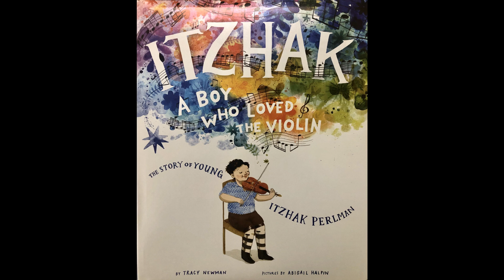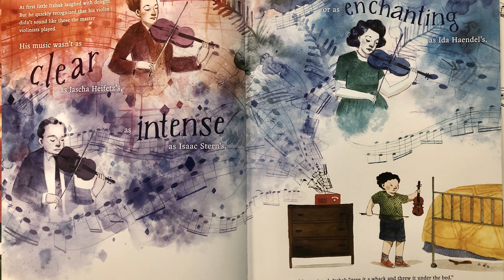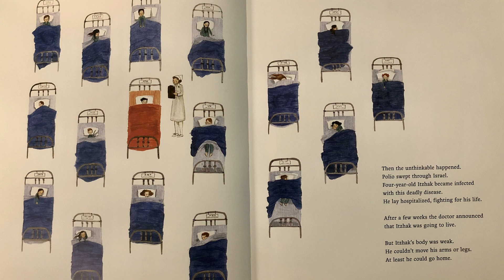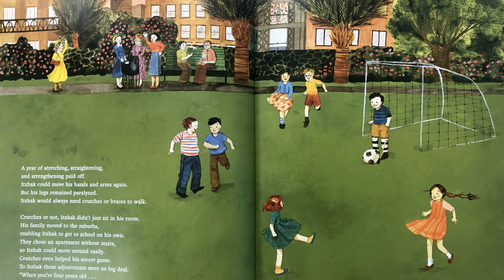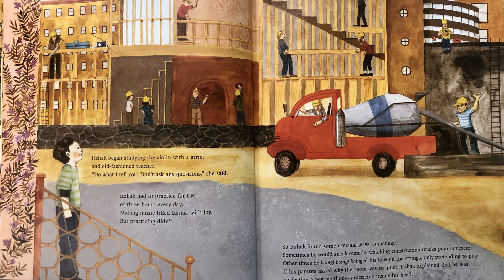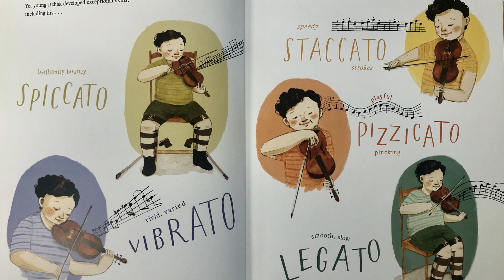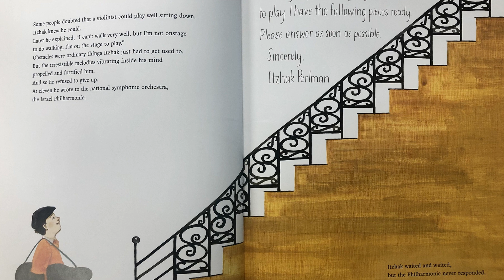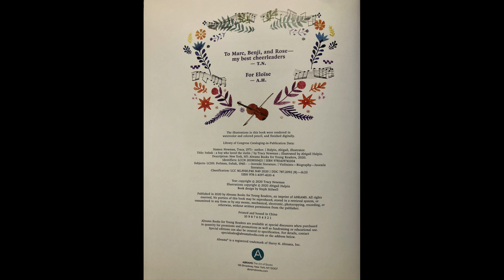Itzhak: A Boy Who Loved the Violin